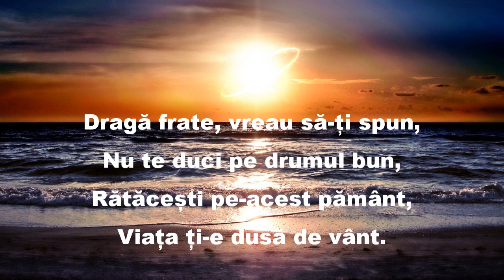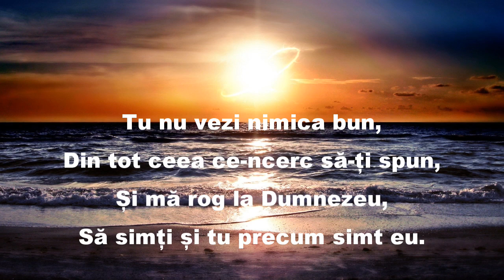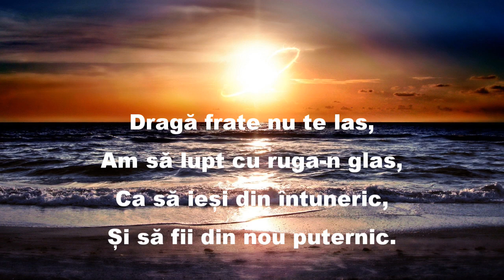DRAGĂ FRATE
Versuri: Velciev Katiana
Muzică și interpretare: Velciev Sebastian